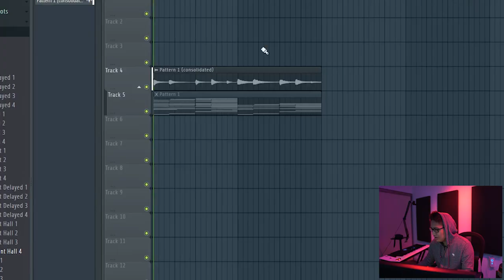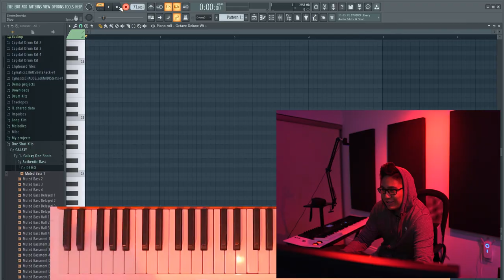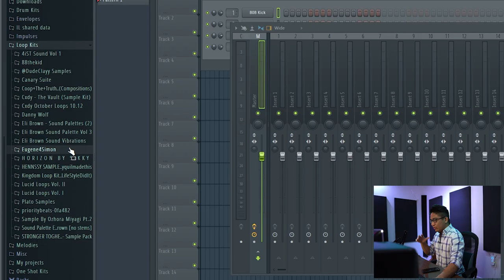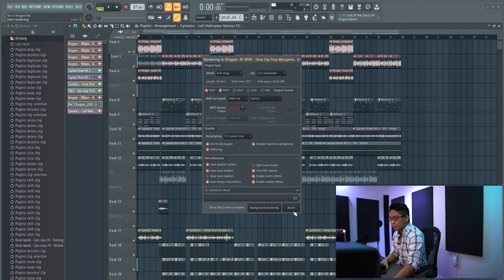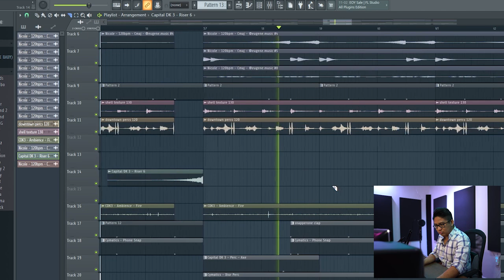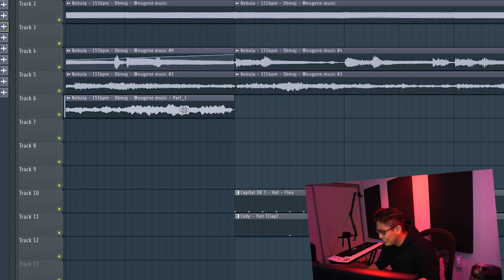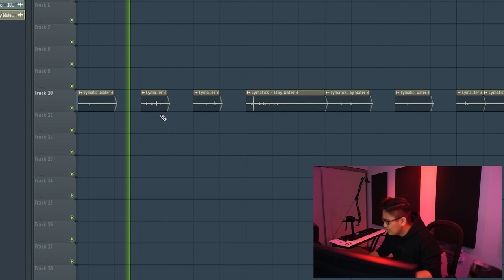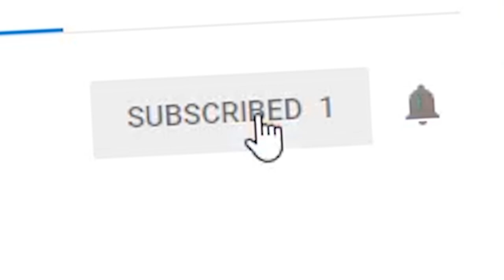MAKING SMOOTH SAMPLES AND HARD BEATS IN FL STUDIO! Road To A Placement Ep. 7!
BACK AT IT AGAIN! In this episode of road to a placement, I make some Bryson Tiller/Summer Walker Rnb loops in FL Studio. And I also get a loop pack sent to me where and I make some fire beats with it! Had a super dope talk with Bijan Amir about how to build personal relationships. Go check out his podcast @thoughtsinstereo. Let me know which one was your favorite!

Go follow my editors @seen.png @mdosik